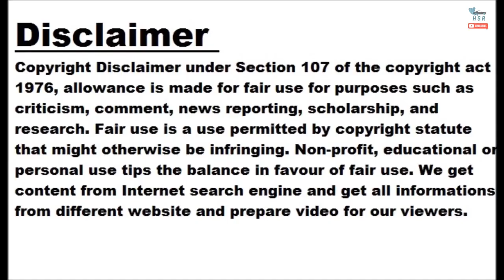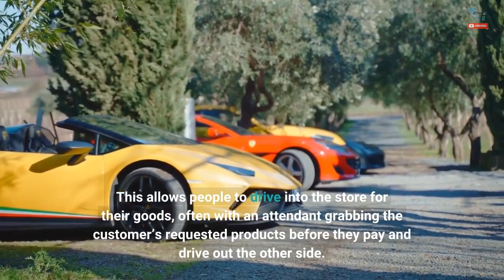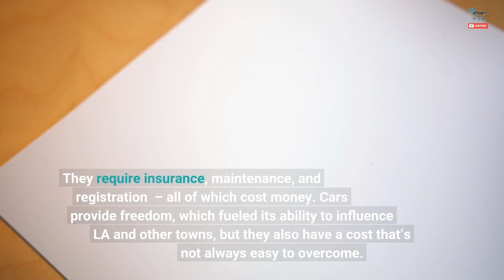Take A Tour Of Car Culture’s Profound Influence On Los Angeles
America and the automobile grew up together in the 20th century. The car influenced a lot of how the country grew, dictating where and how people lived. There’s likely no place as impacted by the car as Los Angeles and its surrounding communities, and a new video highlights the remnants of the car culture that influenced so much. One-third of LA is paved, making the car an essential tool to life there. The famous Route 66 passes through the city, which is dotted with roadside attractions. The Wigwam Motel sits just outside of it, providing patrons with a unique overnight experience. Another automotive icon is The Donut Hole, a drive-through bakery, and it’s next on the video’s itinerary. Nearby is California’s first drive-through – an In-N-Out Burger joint that opened in October 1948. That was a year after Red’s Giant Hamburger started slinging sliders. It was located on Route 66 in Missouri, closing in 1984. Driving through things would also come for the convenience store, which still exist today. This allows people to drive into the store for their goods, often with an attendant grabbing the customer’s requested products before they pay and drive out the other side. Another car-centric feature that dots LA’s landscape is the dingbat apartment. They provide a ground-level carport with the living space above, maximizing the use of the limited real estate in a world that has to live with cars. Drive-in movie theaters also populate the area, merging the area’s massive TV and movie business with the automobile’s ability to provide freedom and privacy. LA isn’t the only city in America to cater to the car, as many places have surrendered the land to the pavement. It makes owning a vehicle vital to living in many areas, and cars aren’t cheap. They require insurance, maintenance, and registration  – all of which cost money. Cars provide freedom, which fueled its ability to influence LA and other towns, but they also have a cost that’s not always easy to overcome.